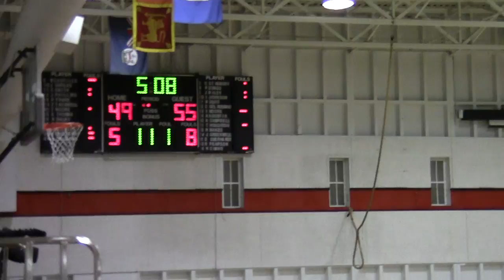California Maritime Academy @ Simpson College 1-13-12: Houghton 3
Former Enterprise Hornet Ty Houghton hits a 3 to keep California Maritime Academy ahead of Simpson College 55-49 with just over 5 minutes left in the game.  Maritime would go on to win.